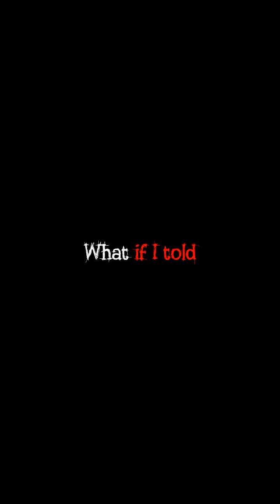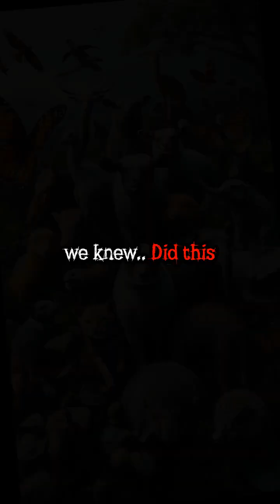🕷️ This Spider Has a Pet Frog! You Won’t Believe Why 🐸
Did you know some spiders don't eat frogs — they protect them? 🕷️🐸
In this mind-blowing video, we explore the real story behind an incredible animal partnership discovered in the forests of India and Sri Lanka.

Learn how a spider and a tiny microhylid frog formed a symbiotic bond, where both species help each other survive. It's not a cartoon — it's real-life nature at its weirdest and most brilliant.

👉 Drop a 🐸 in the comments if this amazed you!
💬 What other animal friendships do you know about?

📤 Share it with someone who loves nature and strange facts!